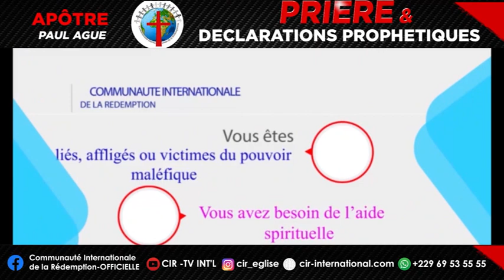PRIÈRES ET DÉCLARATIONS PROPHÉTIQUES ; APÔTRE S. PAUL AGUE ; 11 OCT. 2021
Bien-aimé, écoute le messager de Dieu qui proclame sur  toi une semaine de libération des captivités au nom de Jésus-Christ...